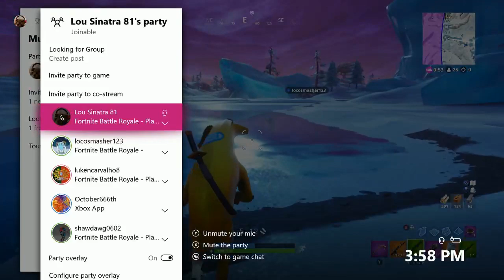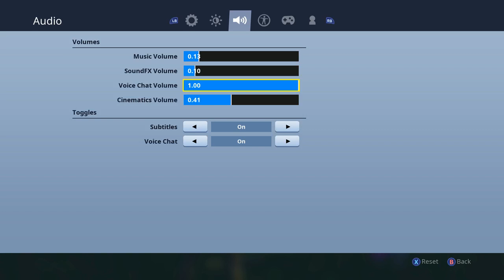FORTNITE BANANA MENG